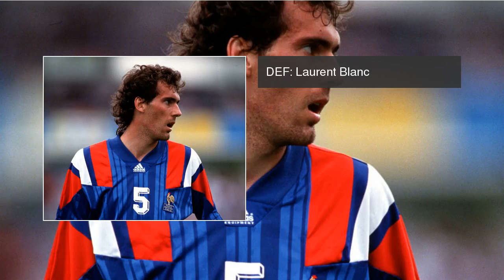David Trezeguet picks his ultimate Euro XI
DAVID TREZEGUET has picked his ultimate XI of players who have starred in a European Championship. David Trezeguet picks his ultimate Euro XI